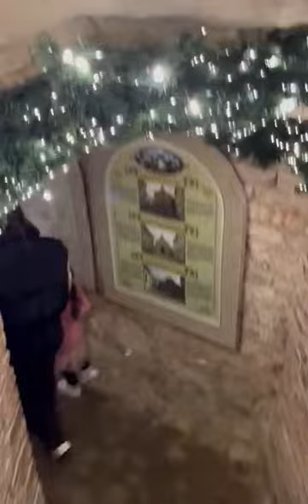Christmas house karlovy vary 2024